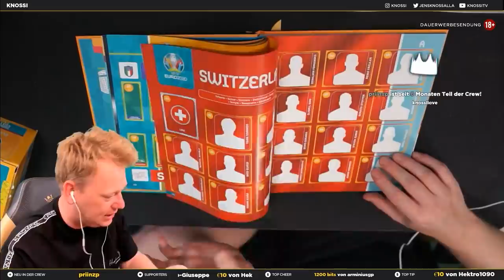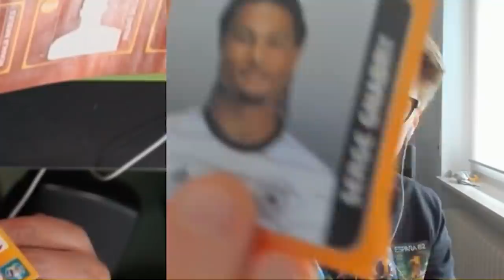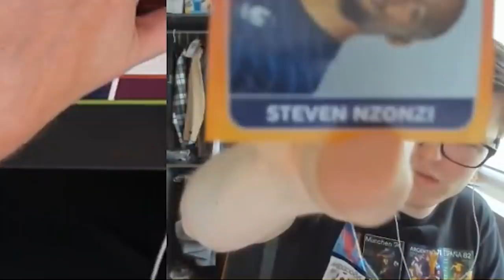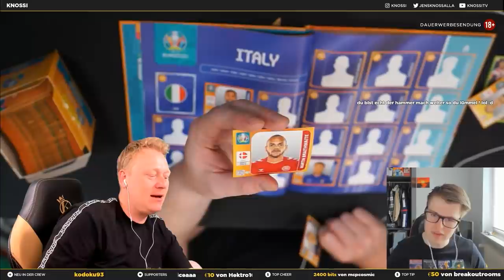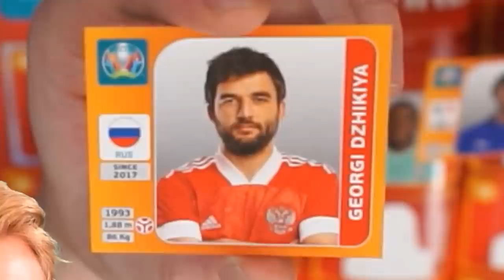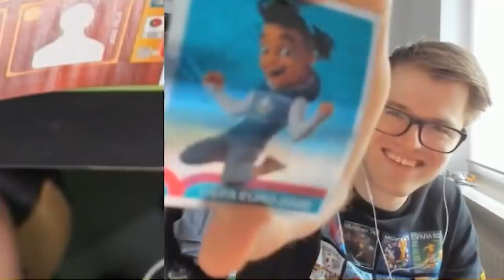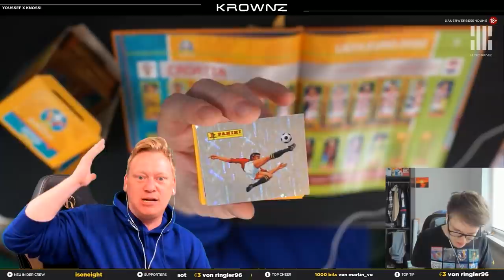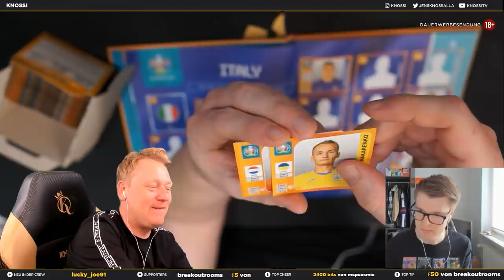KNOSSI & TELKO im EM FIEBER! 😂😍 Die BESTEN MOMENTE der PANINI STREAMS! 🔥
👑Teil 1 der Highlights der Panini Streams mit Telko👑

KROWNZ - Die erste Kollektion "Higher Vibez" ist ab sofort erhältlich.